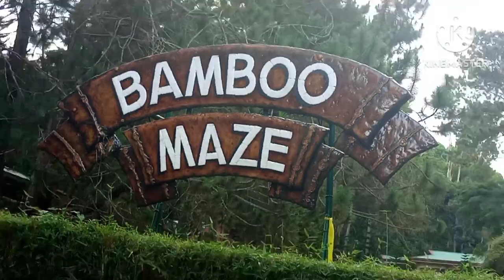EDEN NATURE PARK - BAMBOO MAZE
walking around in bamboo maze here in EDEN NATURE park